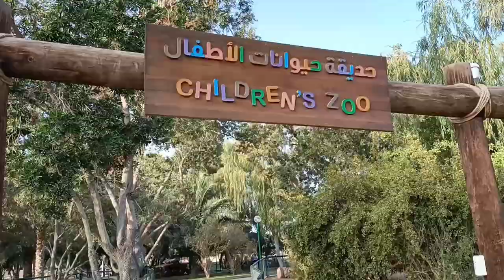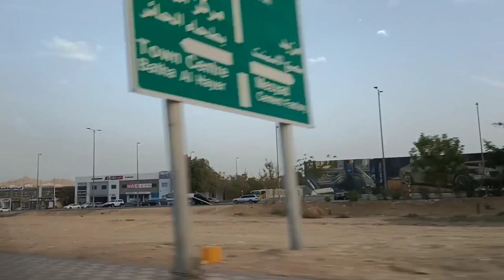Al Ain - Dubai // Al Ain Zoo // Mariyam khansa_mariyam vlogs